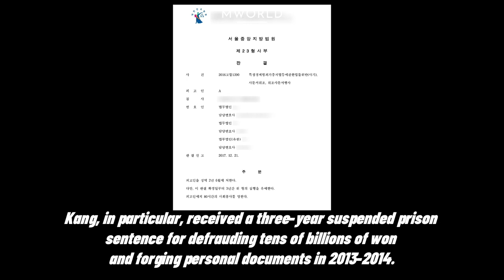[HOT 🔥] Dispatch| Actress Park Min Young secretly dated Bithumb CEO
Hello everyone, we are MWORLD - Channel specializing in updating entertainment information, showbiz around the world.